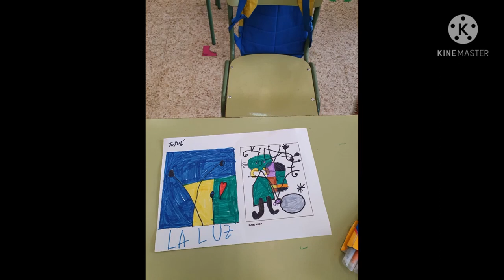Miró. CEIP Manuel Azaña. Comunidad de Madrid. Todas participamos. Creando Puentes Erasmus +